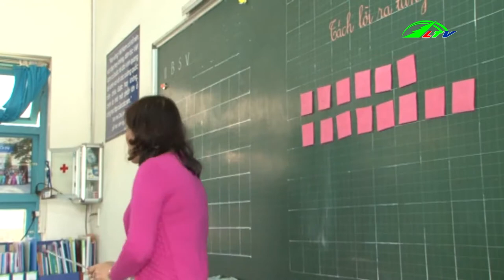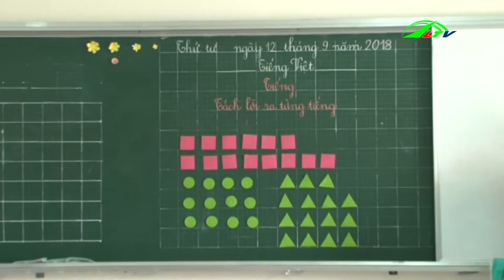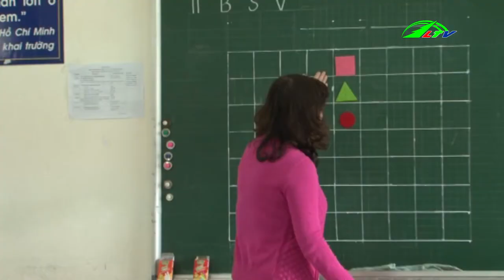Teen nói gì về phương pháp học mới của Giáo sư Hồ Ngọc Đại | Xã Hội Lâm Đồng TV